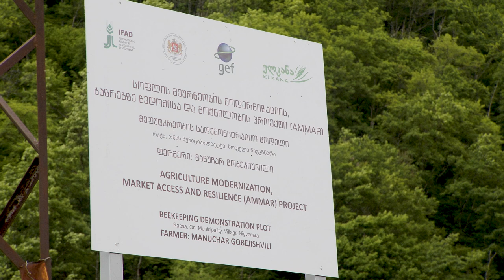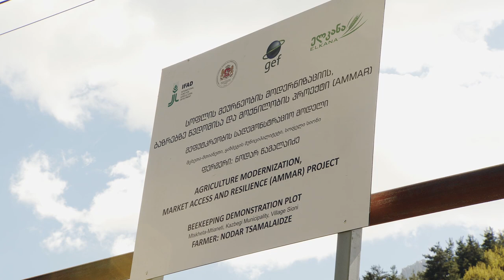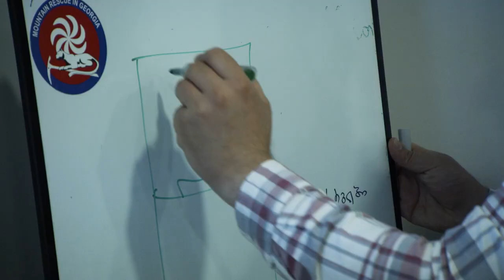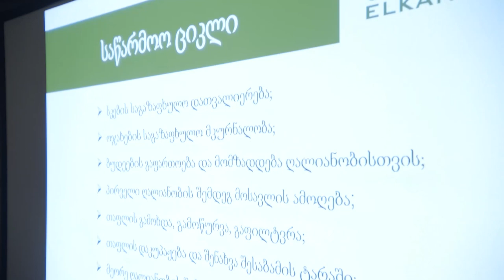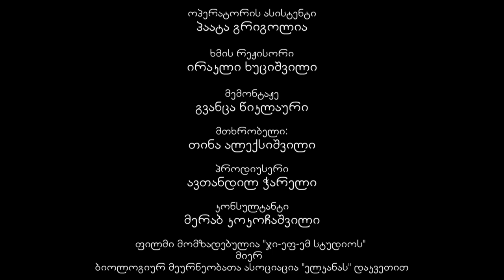მეფუტკრეობა / Apiculture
ვიდეო თანამედროვე საფუტკრე მეურნეობის მოწყობის გზამკვლევია, სადაც განხილულია როგორც მეფუტკრეობის პროდუქტები და მათი სარგებელი, ასევე მეფუტკრეობაში არსებული პრობლემები და გამოწვევები.

This video is the guideline for organizing the modern beekeeping farm, contains information on bee products and their benefits and the problems and challenges of modern beekeeping are discussed as well.